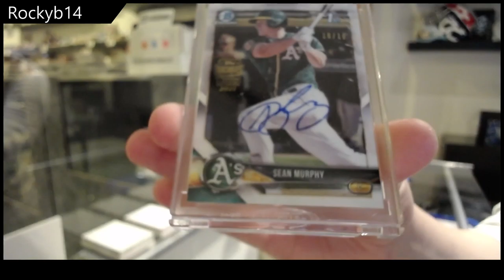RockyB14's 2021 Topps Archives Signature Series Active Players Baseball Box Break